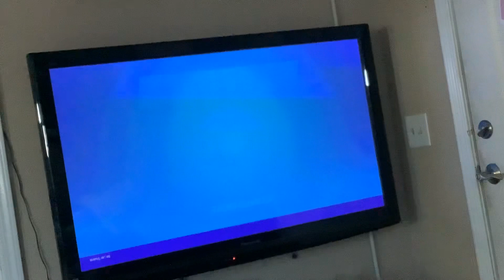KILL RACE WITH FRIENDS